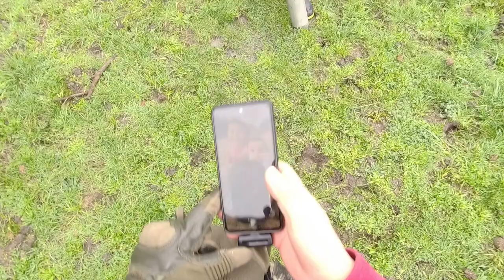Sacando Camarones de barro ancestrales en el sur de chile. Receta del abuelo.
Amigos posiblemente este sea el ultimo video del 2023. Lamentamos no poder seguir realizando contenido, pero ya volveremos en un tiempo más a retomar las aventuras, por ahora tomaremos un receso. Gracias infinitas por el apoyo y esperamos volver muy pronto. Saludos y bendiciones para todos.